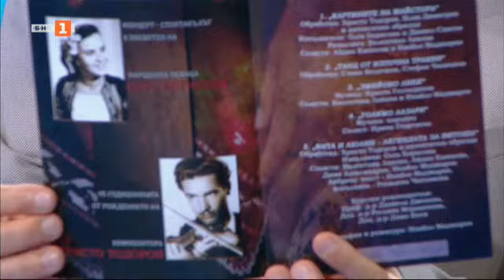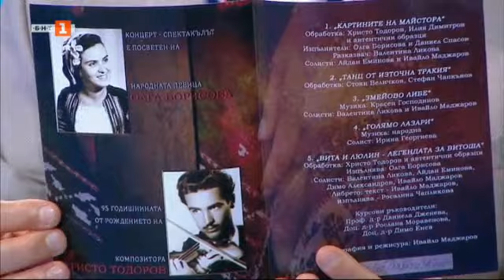Песните на Стоянка Бонева от трио "Българка", "Иде нашенската музика" 25.06.2022 г. по БНТ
Гледайте предаването на Българската национална телевизия "Иде нашенската музика" на 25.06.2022 г.!

Песните на знаменитата певица от трио „Българка" - Стоянка Бонева ще звучат в поредното издание на „Иде нашенската музика". Младата северняшка певица Полина Порумова ще представи конкурса „От извора на севера". Ще отбележим и 100 години от рождението на основателя на ансамбъл „Тракия" Кирил Дженев.